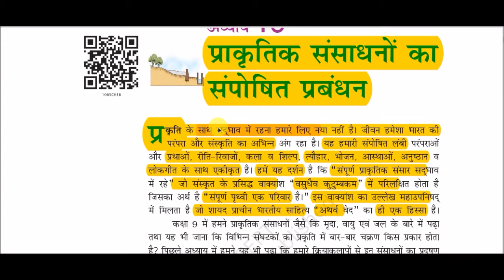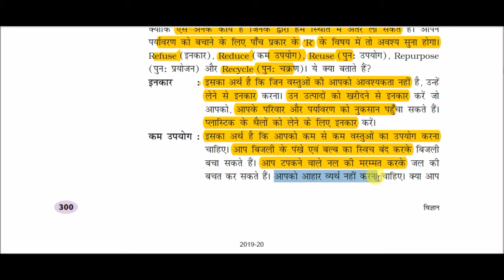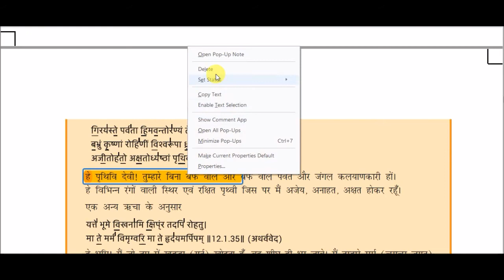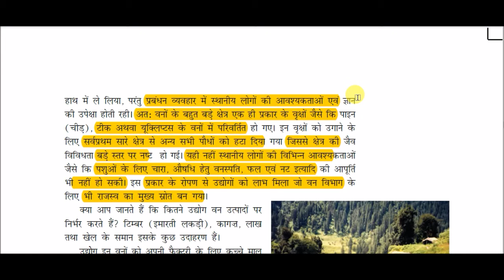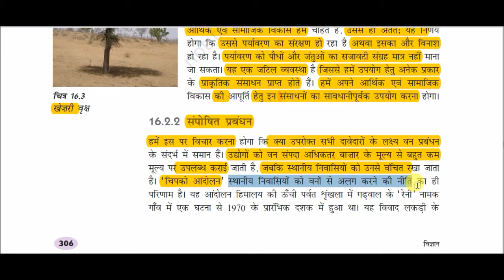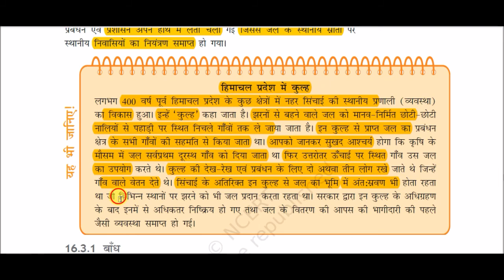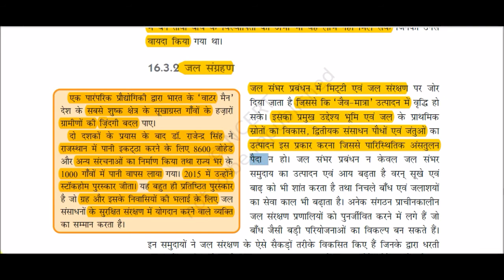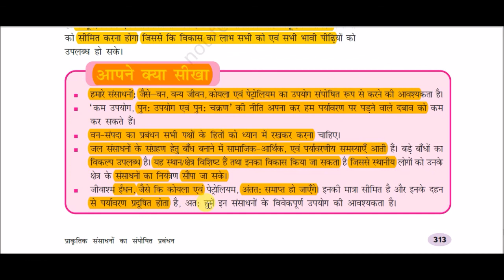NCERT Book Class X (Science) || कक्षा 10 (विज्ञान) - : Sustainable Management of Natural Resources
Sustainable Management of Natural Resources for All Competitive Exams like SSC, Railway, IB, Bank, UPSC, BPSC, MPSC, PCS, etc.